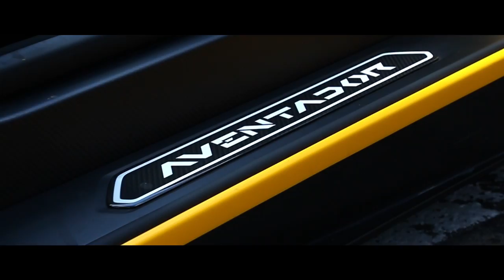Cars & Coffee X Lamborghini MTL | WG Photo X Colorblind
Lamborghini montreal//Cars & Coffee X video

Please consider supporting me by pausing your adblock and refreshing the page to watch this video. 100% of my revenue will go towards paying off my student loans. Thank you.